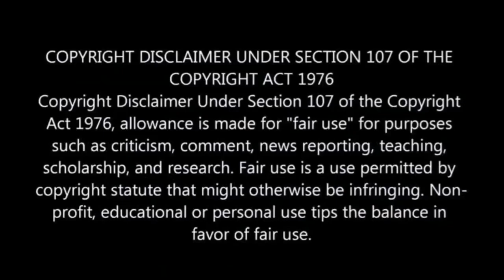Muvhango 17 February 2021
Muvhango 15 February 2021